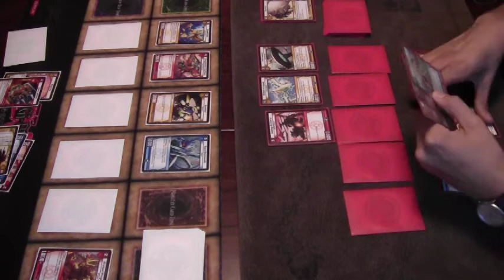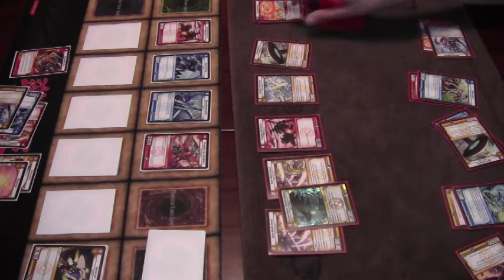Kaijudo - Round 1 Dojo Draft Tourny (Featuring Gorby and Swan)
Round one in our Dojo Draft. Featuring Gorby and Swan. See you back for round 2 coming tomorrow!